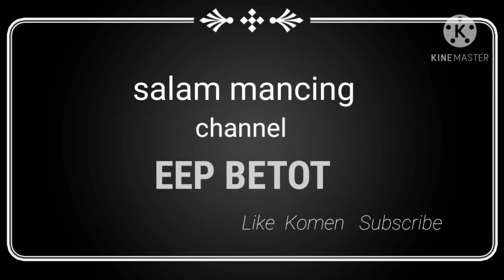ASTAGFIRULLAH..!!? Asiik Mancing...Jantung rasanya mau copot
Assalamualaikum
video kali ini saya kembali mancing di sore hari dgn joran reel dan umpan ulam dgn target ikan lele atu sidat.Tehnik dasaran ini selalu saya pakai ketika air musim banjir. tuk lebih serunya simak video saya sampai tamat.